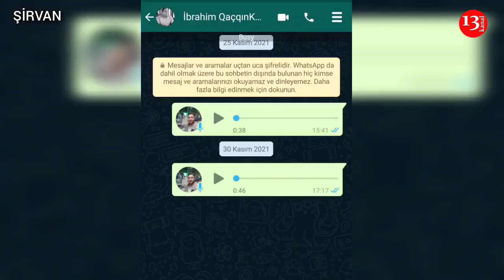ŞƏHİD BACISINI EVDƏN ÇIXARIRLAR:"Tək qadınam, BU SOYUQDA HARA GEDİM, YALVARIRAM KÖMƏK EDİN!"